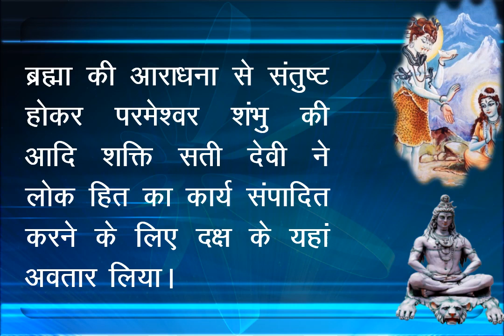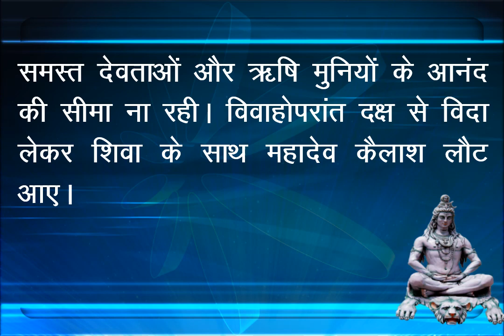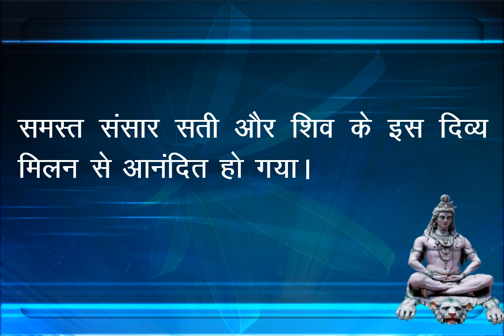➀ सावन स्पेशल - शिव कथा ,सती जन्म तप और विवाह - Sati Janam Tap Or Vivha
जानिए कैसे हुआ था शिव -सती विवाह और सती जी का जन्म
भगवान शिव और माता सती  जी की कहानी
शिव सती  कथा
sawan  special
sawan somvar wishes
shakti ka janam
sati kaun thi
sati ka janam kyun hua
sati ka vivah kiske sath hua
mata sati ji ki tapasya
sati ji ka prem vivah
sati ji ne ki shiv ji ki aradhna
shiv sati vivah katha

spiritual gymnasium satsang
spiritual video
spiritual story